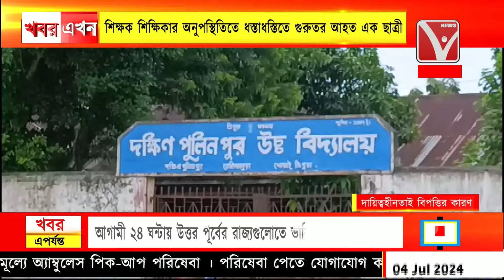শিক্ষক শিক্ষিকার অনুপস্থিতিতে ধস্তাধস্তিতে গু*রুত*র আ*হত এক ছাত্রী দক্ষিণ পুলিনপুর উচ্চ বিদ্যালয়ে